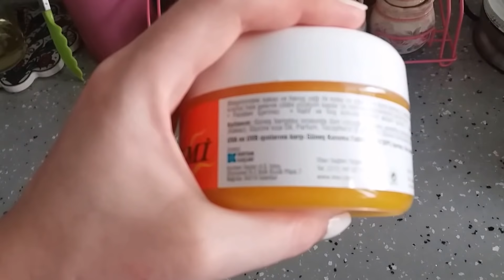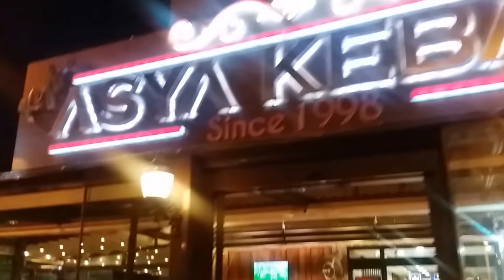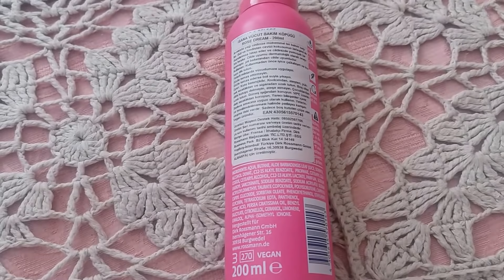Пугают комментаторы. Интересное средство для загара. Заброшенный дом ночью.